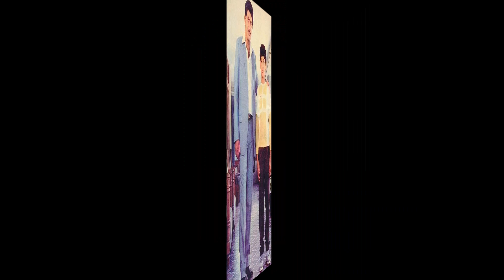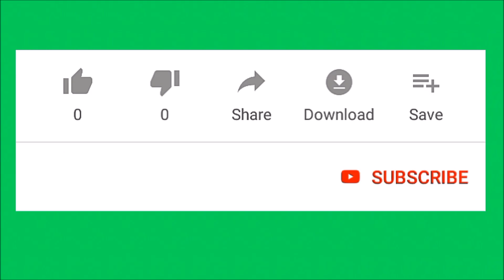Super Star Mahesh Babu Unseen Childhood Photos | Mahesh Babu Old Photos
Super Star Mahesh Babu Unseen Childhood Photos